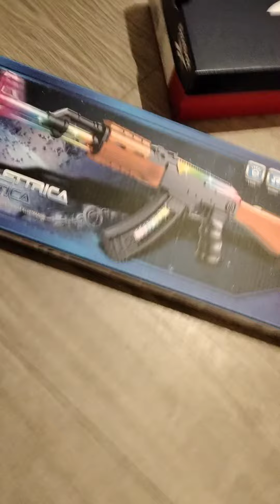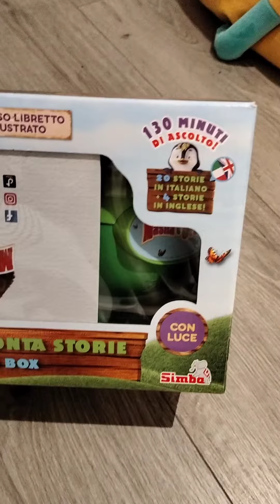Christmas shopping for my son